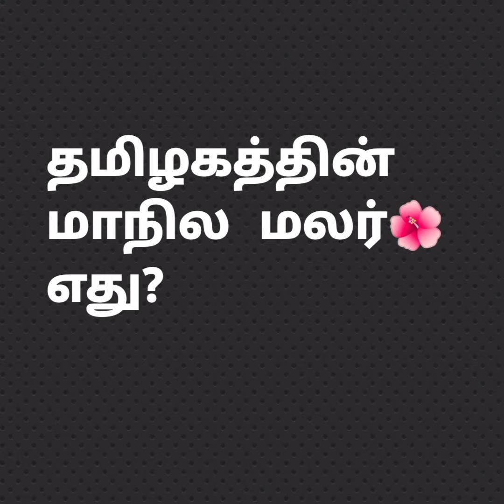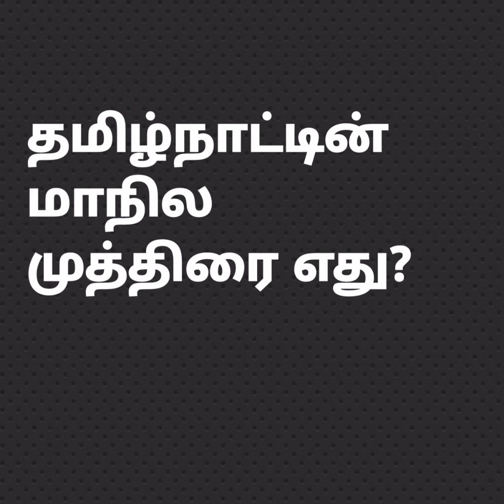State symbols of Tamilnadu | Quiz on Tamilnadu for kids | தமிழ்நாட்டின் சின்னங்கள்| GK |TNPSC Quiz